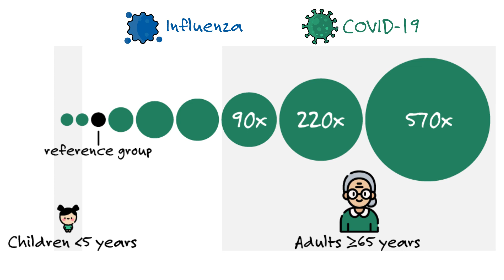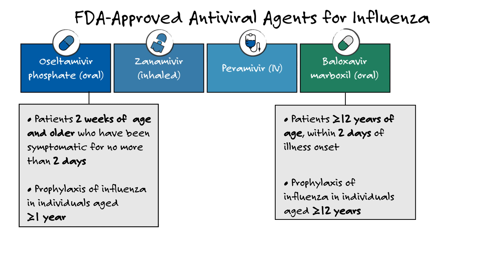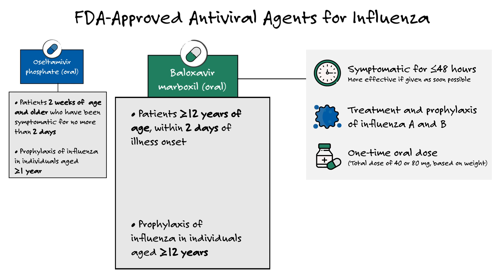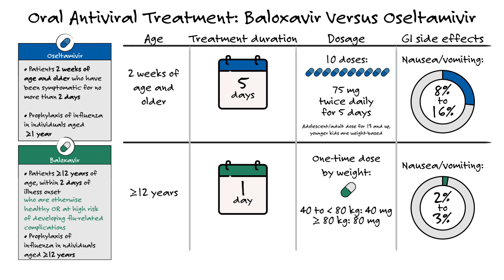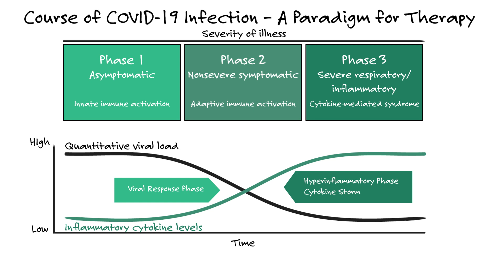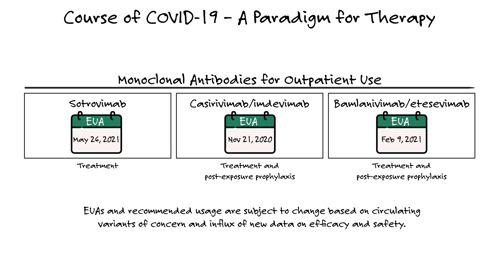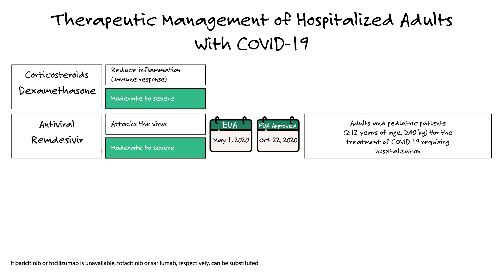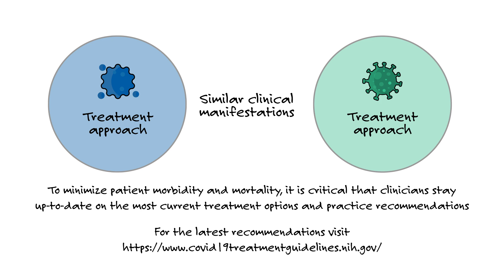Differentiating COVID-19 and Influenza: From Transmission to Treatment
In just under 10 minutes, this educational video provides clinicians with a high-level comparison of COVID-19 and influenza, ranging from viral transmission to clinical presentation and current therapies. Developed by disease experts, this content highlights important differentiating features of these respiratory viruses through a review of key statistics, disease characteristics, risk factors, and treatment strategies.